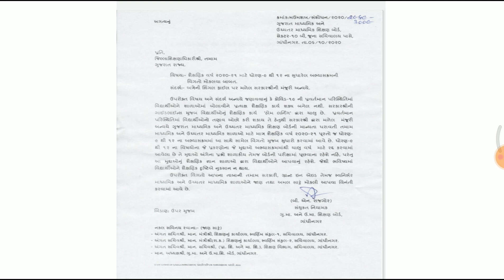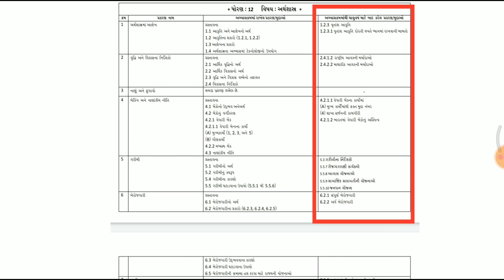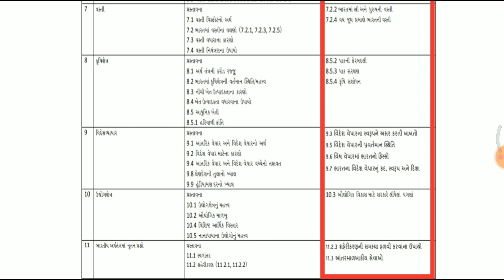std.12 ma varsh2020/21 mate tamam pravah na abhyaskram ma kya vishay ma ketlo ghatado?Tamam mahiti.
વર્ષ 2020 -21 માં ધોરણ 12 માં તમામ પ્રવાહોમાં કયા વિષયમાં કેટલો અભ્યાસ ક્રમમાં ઘટાડો કર્યો જેની વિષયવાર સમજૂતી મેળવવા માટેની પી.ડી.એફ માટે ની લિંક નીચે મુજબ છે👇

વર્ષ 2020 -21 માં ધોરણ 9 માં કયા વિષયમાં કેટલો અભ્યાસ ક્રમમાં ઘટાડો કર્યો જેની વિષયવાર સમજૂતી મેળવવા માટેની પી.ડી.એફ માટે ની લિંક નીચે મુજબ છે.

વર્ષ 2020 -21 માં ધોરણ 10 માં કયા વિષયમાં કેટલો અભ્યાસ ક્રમમાં ઘટાડો કર્યો જેની વિષયવાર સમજૂતી મેળવવા માટેની પી.ડી.એફ માટે ની લિંક નીચે મુજબ છે👇

વર્ષ 2020 -21 માં ધોરણ 11માં તમામ પ્રવાહોમાં કયા વિષયમાં કેટલો અભ્યાસ ક્રમમાં ઘટાડો કર્યો જેની વિષયવાર સમજૂતી મેળવવા માટેની પી.ડી.એફ માટે ની લિંક નીચે મુજબ છે👇